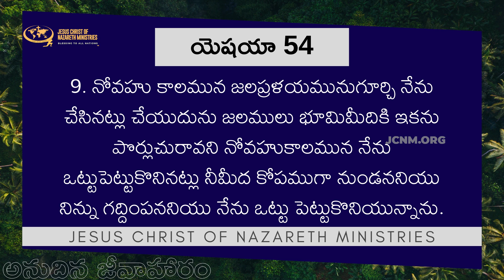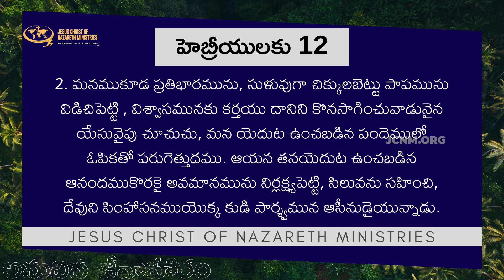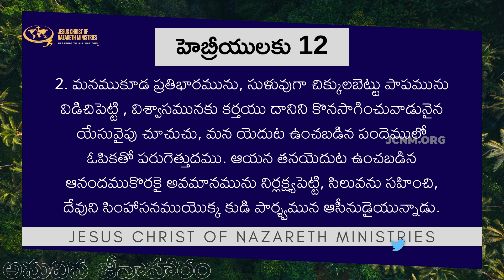నీ ప్రతి కష్టములొ దేవుడు నిరీక్షణ ఇస్తాడు | JCNMDailyBread | 23 Apr 2022